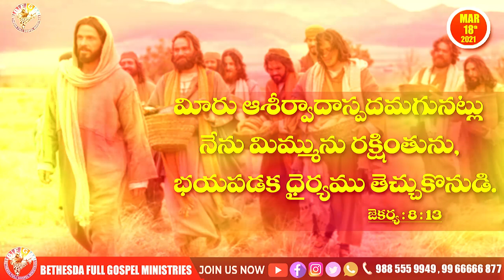Today's promise 18.03.2021 | BFGM LIVE